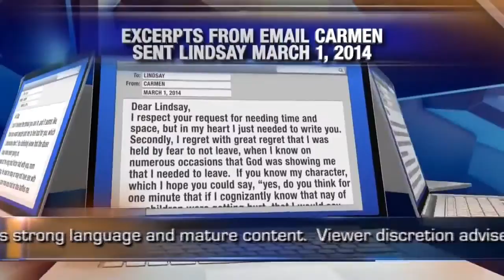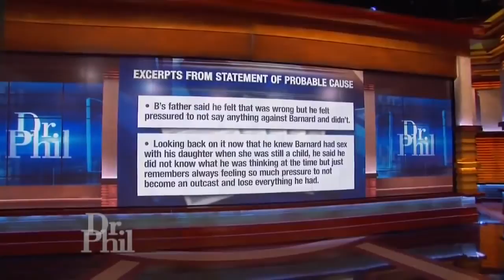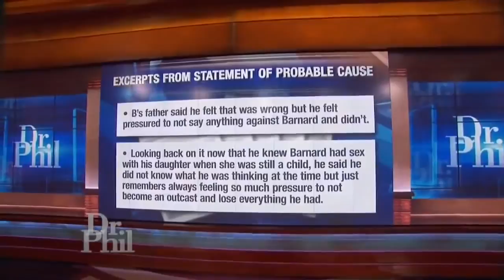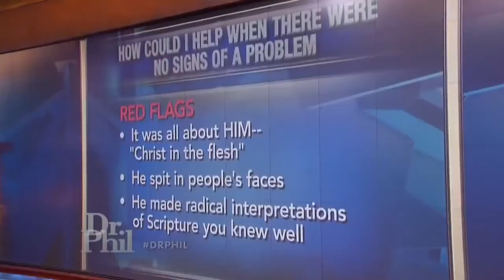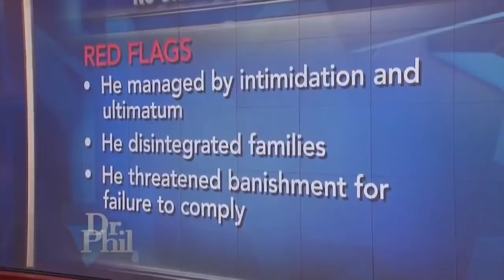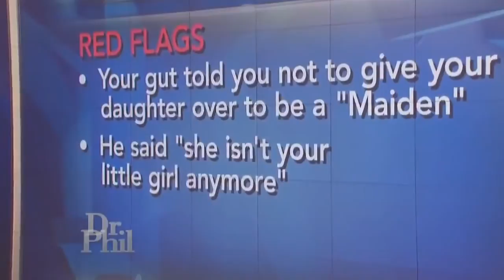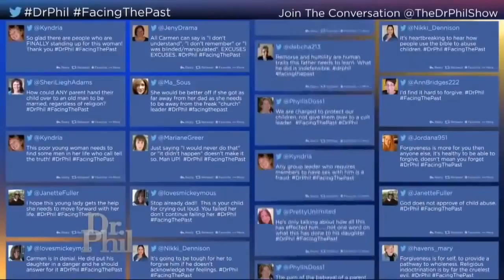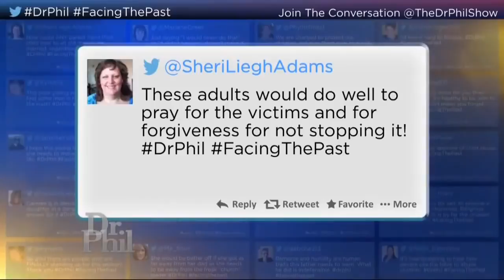My Father Offered Me as a 'Maiden' Sacrifice to an Alleged Cult Leader - Dr.Phil Documentary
Father Offered Me as a 'Maiden' Sacrifice to an Alleged Cult Leader - Dr.Phil Documentary dr phil